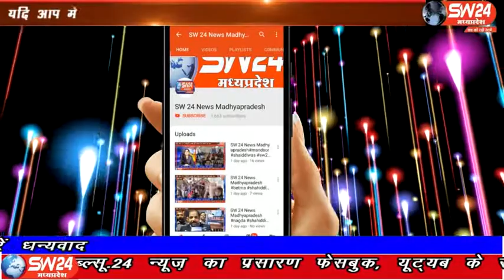sw24news khargone, 17.03.2020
खरगोन जिले में एक महिला की सिर कुचली लाश मिलने से सनसनी फैल गयी वही मिलि जानकारी के अनुसार मामला प्रेम प्रसंग का सामने आ रहा है खरगोन से अजय तिवारी की रिर्पोट#sw